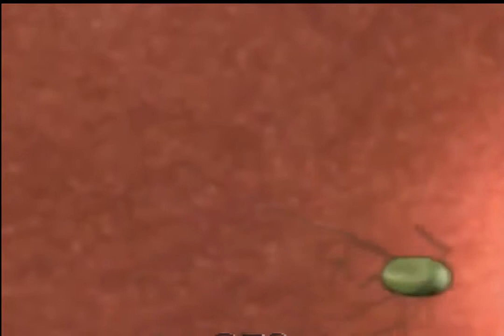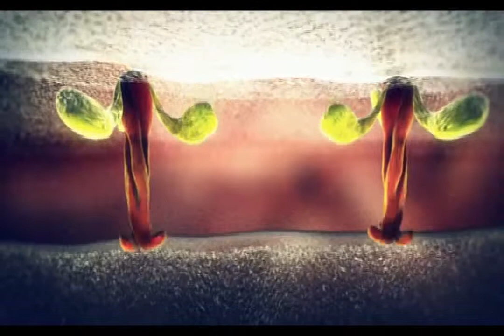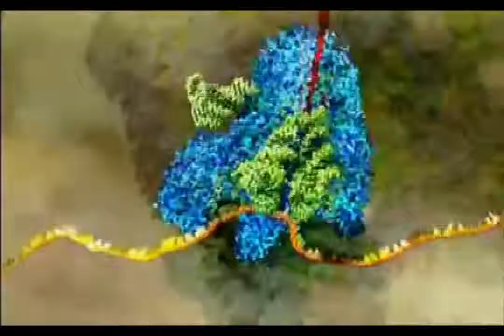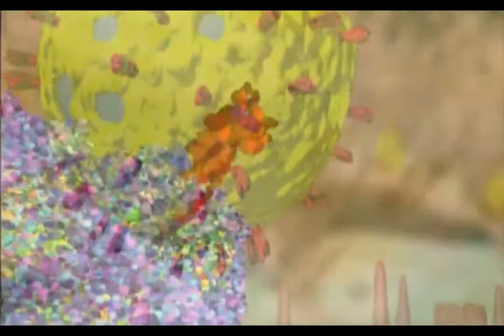Symphony Of Silliness VS Church Of Chronic: Wotidudotome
Written Eons ago during an all night sleepless workshop session of repeated violent wrenching gastro bug shenanigans.

I had heaps of ideas for the clip, but time is precious and I haven't an armoury of animation skills and software.
Just some thieving pirate fingers.
Credits must go to the animators and producers of the many biologocal cartoons which were pinched to make this clip.
I do not own most of it! And it is lowered in quality too! How dodgey!